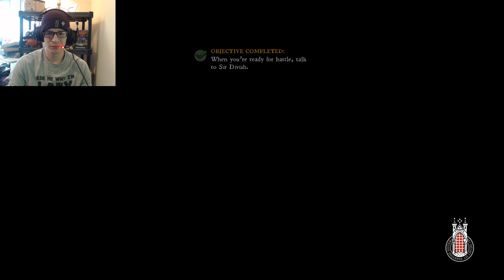The Hatred Is Real!! | Let's Play Kingdom Come: Deliverance! Part 18!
Hi Humans!
If for some weird reason you have been waiting for this Kingdom come video i am sorry for the gap in time between them.In this episode i spent a lot of time getting my ass kicked but we make it to the bandit camp and the war that proceeds it is extreme. I had to beat it off camera..you will see in the next video.. ENJOY!

If you like what i do here and would like me to continue and continue this series in general PLEASE like the video, SHARE the content and most importantly Subscribe to SEWER PEOPLE for more of the same terrible content :D Thank you!

I am not Warhorse Studios or Cryengine i do not claim to be these people they are who made this game and they are who to thank for everything that has happened, i only play the games...thank you!!